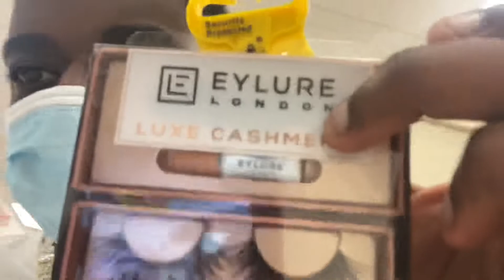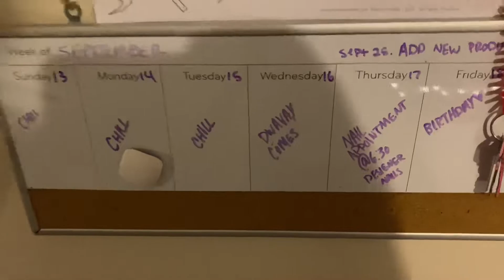SURPRISING A SPECIAL SOMEONE🤫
Dee Wave: Instagram📸- Deewave5k  Snapchat👻-dwavayturner1 Youtube- Dee Wave  TikTok- TheTsunamiChild

Madi: Instagram📸- mywaymadi  Snapchat👻- madi_haddad  YouTube- MyWayMadi

Instagram📸: shopwithmyway